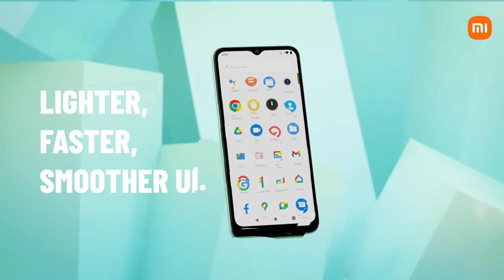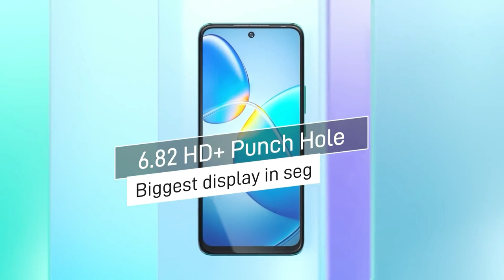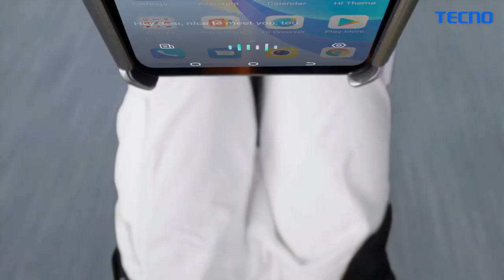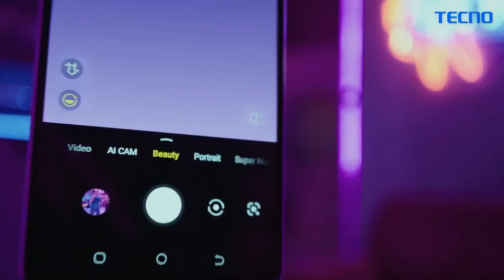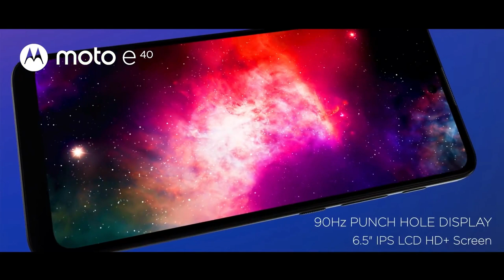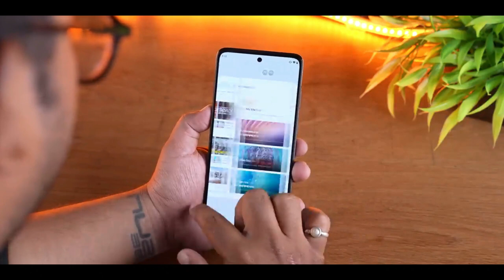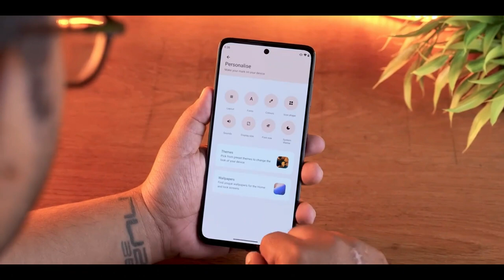Top 5 Best Smartphone Under 7000 in 2023 | Best Phone Under 7k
__+++ __links___++
Redmi A1+

moto e40

SAMAUNG______
SAMSUNG F13
samsung m32___________
amsung m33 5g
samsung m53 5g
samsung m32 4g
Samsung s20fe 5g
Samsung m32
Samsung m53 5g

REDMI______________________
Redmi A1+
redmi note 10 pro
redmi 9a
redmi note 11
poco m4 pro 4g _______
poco m4

___ VIVO________________
vivi t1 44w
iqoo z5 5g

infinix
infinix 12
 infinix 12
____REALME_______

realme 50a prime
9 5g
ealme nazo 50
realme 50 i
realme 9 4g
___OPPO____________
oppo k10

___ TECNO_________
tecno spark 9
tecno pop 5 lite

flipkard.

Products Link